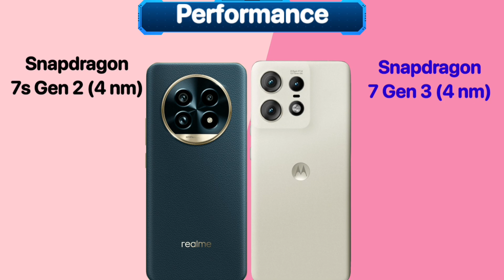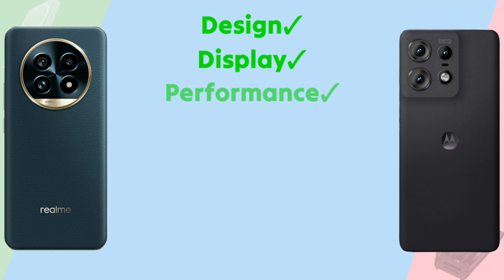Realme 13 Pro Plus vs Moto Edge 50 Pro: Ultimate Smartphone Showdown | Which One is Better?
In this video, we compare two of the hottest smartphones on the market: the Realme 13 Pro Plus and the Moto Edge 50 Pro. We'll dive into their design, camera quality, performance, battery life, and more to help you decide which one is the right choice for your needs. Whether you're a gamer, content creator, or just looking for a reliable daily driver, we've got you covered! Watch till the end to see which smartphone comes out on top!